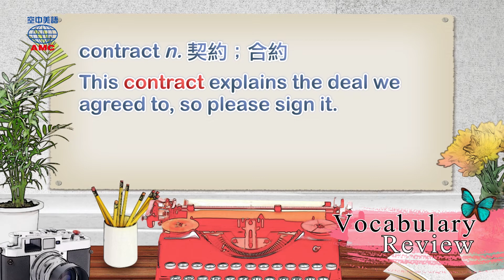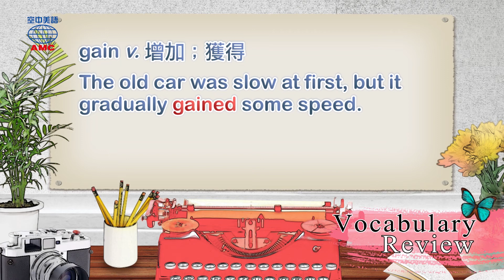2018年09月號Unit5-1【《魔幻城堡》】-Vocabulary Review